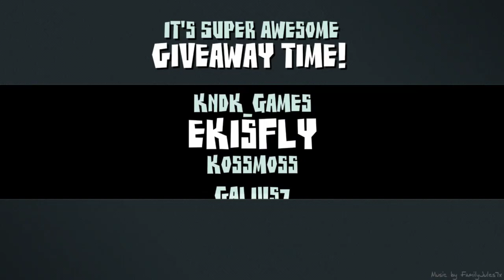Bajandole las defensas a Megáride - #02 - Assassin's Creed Odyssey - ErSeFiRoX